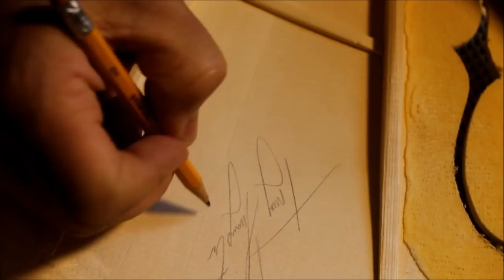Building an archtop guitar body Octave Mandolin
Octave Mandolin full build

TOOLS & CONSUMABLES

Needle Files
Nut files
End fret file
Spool clamps
Luthier's Clamps
Stanley coping saw
Jeweler saw & blades
Card Scraper set
Dial indicator
String winder
Binding glue (Duco)

Table saw blade
Dado Oshlun 6"
Wood Slicer Bandsaw blade by Highland Woodworking
Dewalt router kit
Dewalt variable speed sander
Porter cable drill and impact combo
Dremel base
Inlay bits

Camera: Iphone 11 pro
Canon T5i
Yongnuo 35mm
Yongnuo 50mm
SD card
External harddrive LaCie 5T

Daniel Veesey - Pathetique' - II. Adagio cantabile